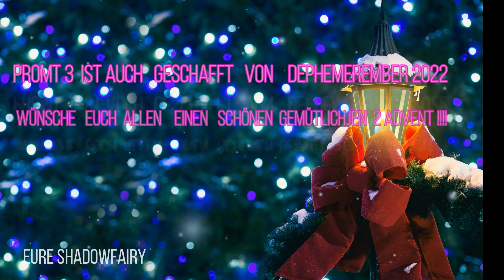Der PROMPT3 BUNTE FARBEN#/JOURALING KART für dephemerem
Hier zeige ich heute die Enstehung meines 3 PROMT für dephemerember 2022 von der VERANSTALTUNG MIT LUISE HEINZ UND 49DRAGONFLIES  !!!
GERNE DÜRFT IHR BEI IHNEN AUF DEM YOUTUBEKANAL VORBEI SCHAUEN
JEDEN TAG AB 18UHR  GIBTS EINEN NEUEN PROMT;AUF BEIDEN KANÄLEN.
Meine Bastelmaterialien kaufe ich selbst von meinem eigenen Geld 💸und wird nichts finanziert.

gerne dürft IHR mich auch auf  auf instagram  besuchen,unter Shadowfairy_23

Ich bastel sehr gerne und mit allem was Spaß macht. Für Ideen💡 oder was Neues auzuprobieren bin ich immer zu haben😄.
z.B. bastel ich mit vielen Materialien. Wenn ihr Lust habt könnt ihr euch ja das eine oder andere Video 🎥anschauen.

Hauptsächlich dreht sich hier fast alles um Halloween und Jack.
natürlich kann ich auch andere Sachen basteln.

wenn der eine oder andere  lust  hat zu tauschen  darf mir gerne eine email schreiben.Bin auch bereit zu tauschen nach vorheriger absparche mit mir. Nun wünsche ich euch viel spass beim stöbern auf meinem Kanal.
EURE SHDOWFAIRY!
EURE SHADOWFAIRY